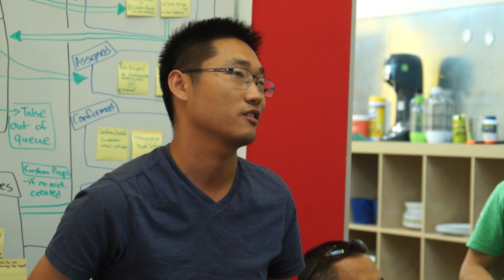谷雨书苑第十八期分享会 (纪录片《流浪北京》) by 张慈 (1/12)